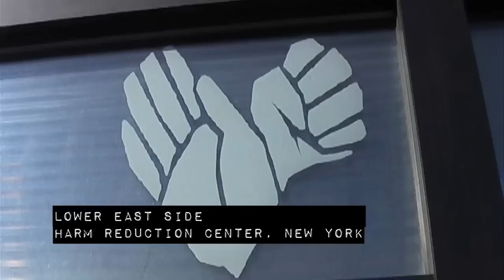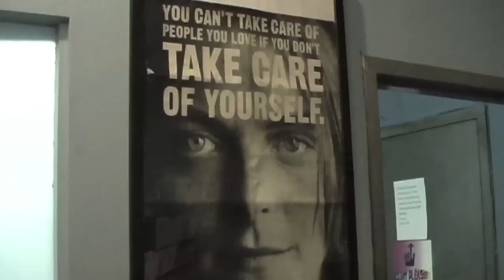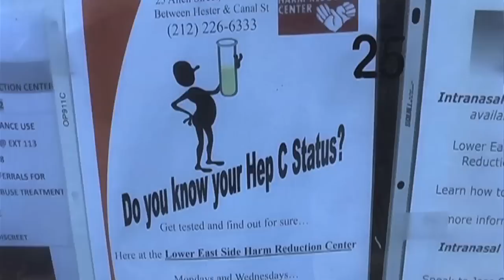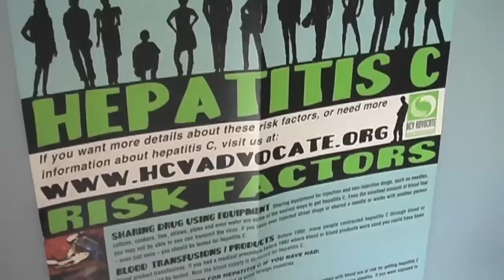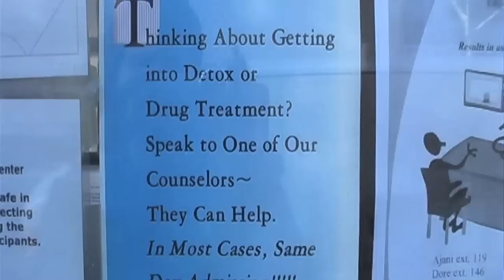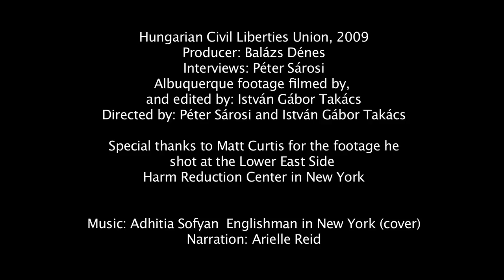Clean Needles Save Lives - Needle Exchange in the US (Sub: ENG, RUS, SPA, HUN)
The federal ban on Needle exchange in the US is finally shifted after 21 years. This is a movie about how needle exchange helps to protect communities from death and disease. HCLU made it in cooperation with the Harm Reduction Coalition - to learn more, go to our

Las jeringas limpias salvan vidas: intercambios de jeringas en EU.

La prohibición federal sobre el intercambio de agujas en los EU finalmente se cambió después de 21 años. Esta es una película acerca de cómo el intercambio de agujas ayuda a proteger a las comunidades de la muerte y la enfermedad. HCLU lo hizo en colaboración con la Coalición de Reducción de Daños - para obtener más información, visite nuestro sitio web
Traducción al español de los subtítulos de Espolea.